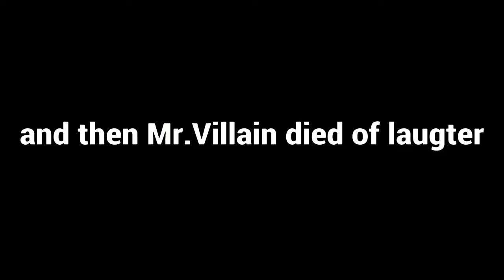Sky Base in FoRtNitE